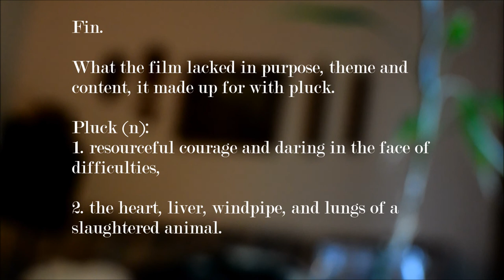3711: a tongue-in-cheek sensory collision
This is what happens when you have a month between jobs. RIP September 2014.